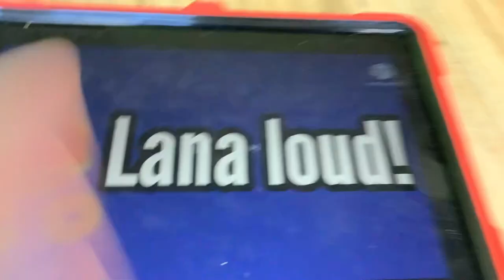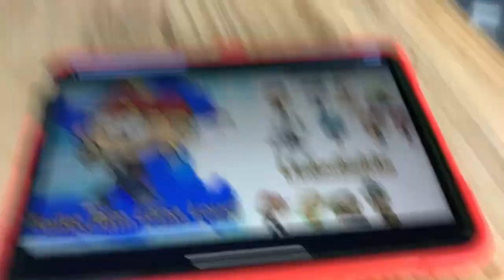Sjl Movie: Oliver Davies’s Missing!